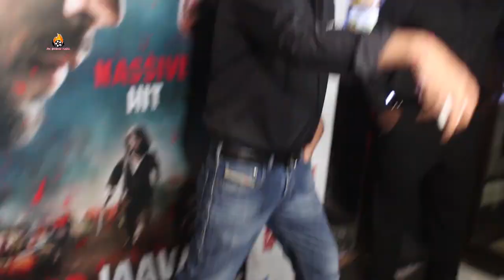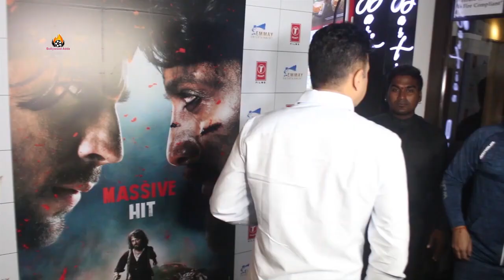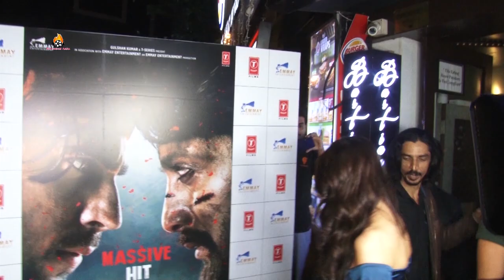Siddharth Malhotra, Ritesh Deshmukh & Nora Fatehi at Success Party of film Marjaavaan